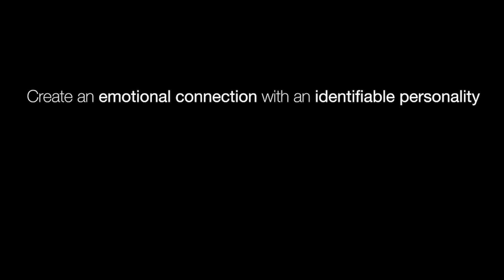"Your name is not Kwame Nkrumah" (The Deadly life of an insurance agent TEASER)